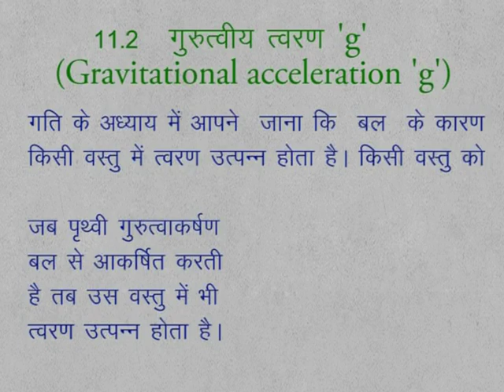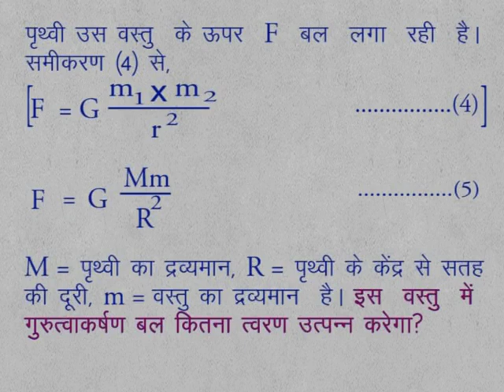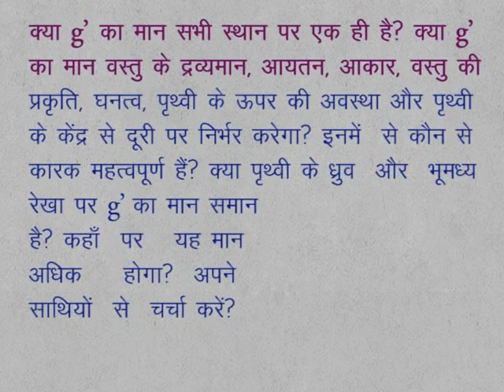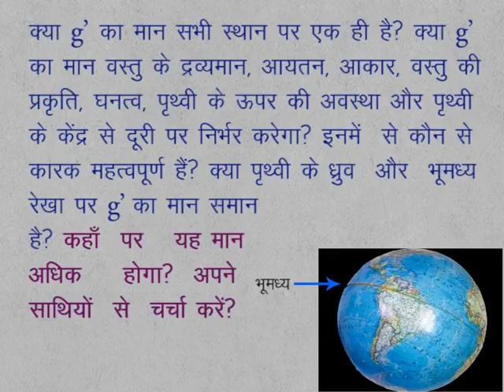CLASS 9th SCIENCE | CHAPTER 11 | Gravitation | 11.2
CLASS 9th SCIENCE | CHAPTER 11 | Gravitation | 11.2 | Gravitational Acceleration 'g' |